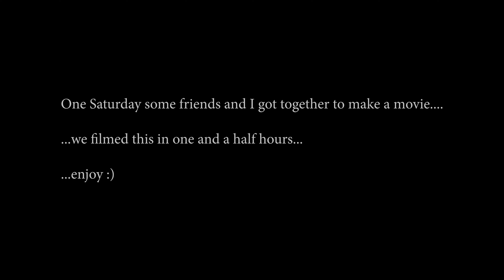Ban | Short Film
A game of death, destruction, and bananas...

Thank you to everyone who helped out!

Produced by New Haven Productions and Gaz Productions